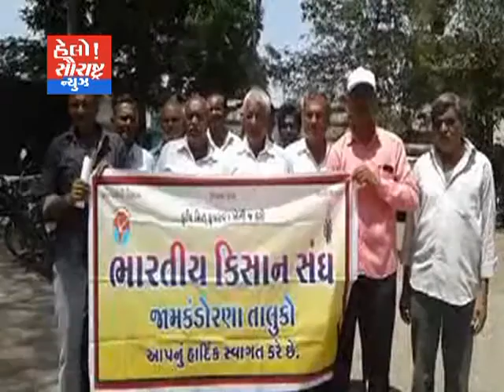જામકંડોળા-કિશાન સંઘ દ્વારા મામલતદારને આવેદન અપાયું